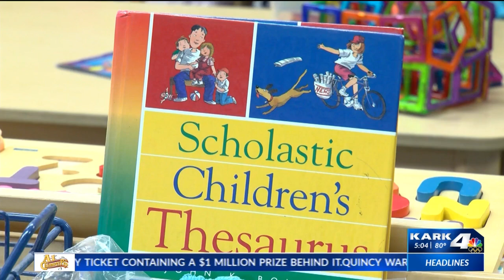State funded Pre-k programs only allowing in-class teaching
State funded Pre-k programs only allowing in-class teaching for students this year